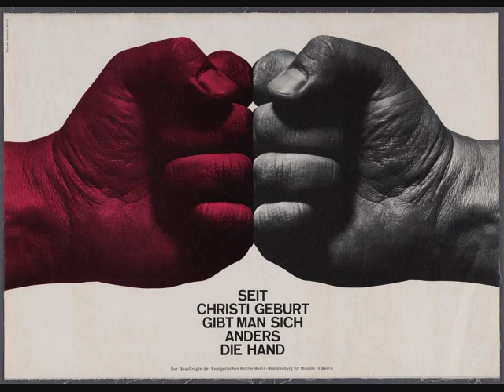hecq bending time